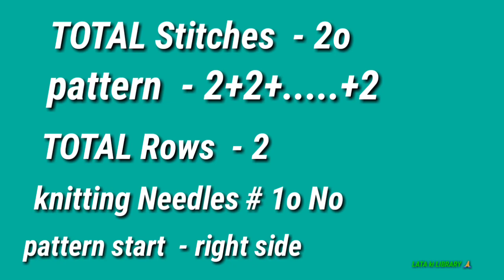Beautiful Knitting Stitch Pattern For Cardigan/Jacket/Jents Sweater/Baby Sweater/KOTI (in hindi)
Hello friends, in this video we will learn sweater or cardigan design for ladies.Hope you will like the video.

Thanks
LATA KI LIBRARY 🔥🔥🙏🙏